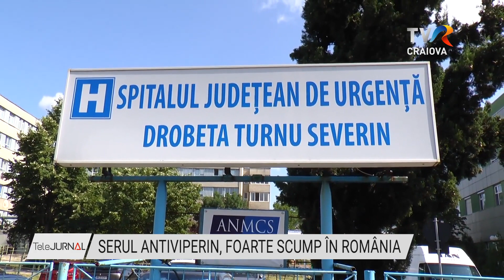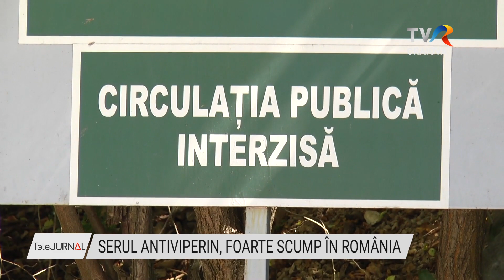VIPERELE AGRESIVE, SERUL ANTIVIPERIN, SCUMP ÎN ROMÂNIA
Nouă fiole de ser antiviperin sunt în spitalele din Mehedinți. Este vorba de două fiole la Spitalul Județean din Drobeta-Turnu-Severin și alte șapte la unitatea medicală din Orșova. În județ au fost înregistrate în această vară și două mușcături ale viperei cu corn. Vorbim de un copil de 14 ani, venit cu părinții în România, care a fost mușcat de o viperă în Clisura Dunării, dar și de un tânăr, care a fost mușcat de viperă în pădure, în timp ce se afla la lemne. În ambele situații pacienții au ajuns la spital, unde le-a fost administrat serul salvator.

Temperaturile crescute din ultimele zile au făcut ca și vipera cu corn, foarte prezentă în mai multe zone ale județelor Mehedinți, Caraș-Severin și Hunedoara, să-și facă simțită prezența în zone frecventate sau chiar locuite de oameni. În sud-vestul țării, arealul de răspândire este în zona masivelor din apropierea orașului Băile Herculane, în Clisura Dunării, dar și în zona nordică a județului Mehedinți. Iubitorii de drumeție spun că turiștii trebuie să fie foarte atenți la atacul acestor reptile extrem de veninoase.

Pentru că sunt foarte scumpe, prețul uneia fiind de 600 de euro spitalele evită să achiziții de cantități mari de ser antiviperin. Mai ales că fiolele nu au un termen mare de valabilitate și prin expirare acestea se pierd. Spitalul Județean din Drobeta-Turnu-Severin a avut trei fiole de ser antiviperin, dar cum una a fost administrată unui copil mușcat de deget de o viperă, au mai rămas doar două.

La Spitalul din Orșova, conducerea a cumpărat opt fiole, una fiind deja administrată. Serul trebuie injectat în maximă două ore de la mușcătură, altfel, pacientul poate rămâne fără mână, picior, sau mai rău, poate deceda.